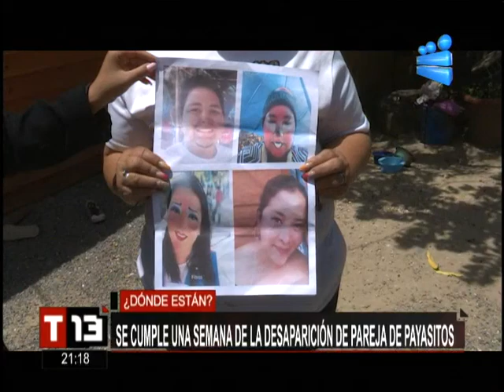Se cumple una semana de la desaparición de pareja de payasitos: ¿Dónde están?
Pareja de payasos lleva una semana desaparecida

Una pareja de payasos guatemaltecos, padres de tres hijos, cumple este lunes una semana de desaparecida después de abandonar el pasado 9 de mayo un centro carcelario en el sur de la nación centroamericana.